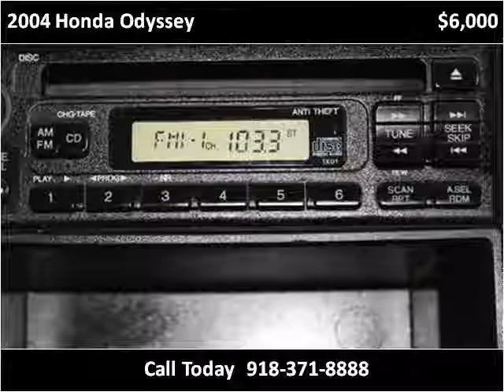2004 Honda Odyssey Used Cars Collinsville OK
This 2004 Honda Odyssey is available from Kent's Custom Cars & Trucks.